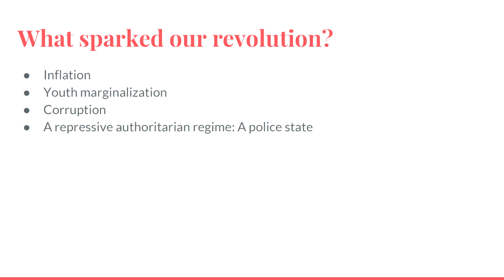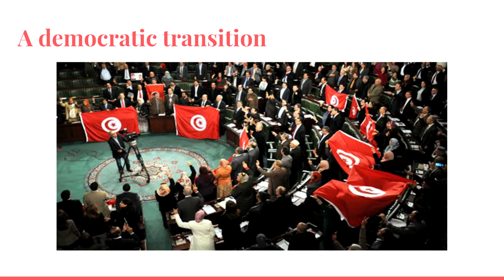The Jasmine Revolution, Unfinished | Nour Assili | TEDxYouth@UPrep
Nour Assili, a junior at University Prep, is an exchange student from Tunisia. She has received the Kennedy-Lugar Youth Exchange & Study Scholarship to spend one academic year in the United States, hosted by an American family. She is passionate about social entrepreneurship, computer science, and Kung Fu. As a cultural ambassador, she was given the challenge of exploring differences and breaking down misperceptions. Her year abroad became the year that redefined her vision of the world as she built international friendships and acquired a global frame of reference when looking at issues. Nour Assili, a Junior at University Prep, is an exchange student from Tunisia. She has received the Kennedy-Lugar Youth Exchange & Study Scholarship to spend one academic year in the United States, hosted by an American family. She is passionate about social entrepreneurship, computer science and Kung Fu. As a cultural ambassador, she was given the challenge of exploring differences and breaking down misperceptions. Her year abroad became the year that redefined her vision of the world as she built international friendships and acquired a global frame of reference when looking at issues. This talk was given at a TEDx event using the TED conference format but independently organized by a local community.